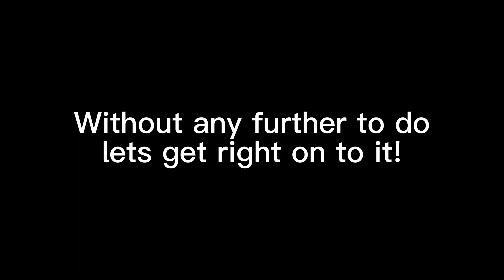VENOM FRUIT VS GREYBEARD! | BLOX FRUITS